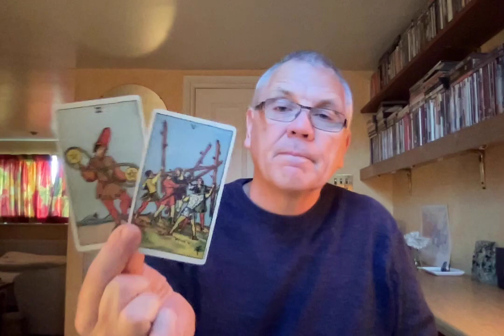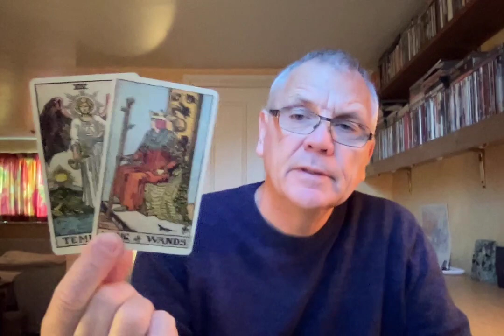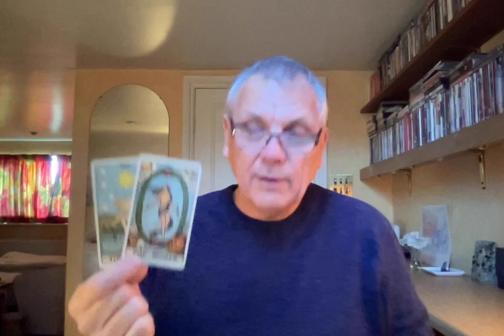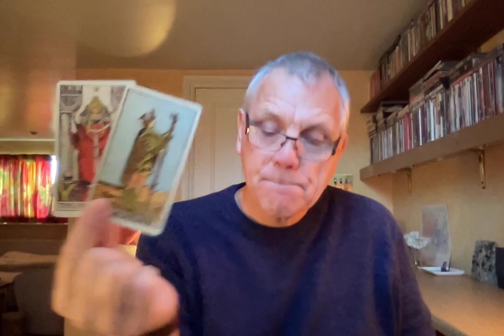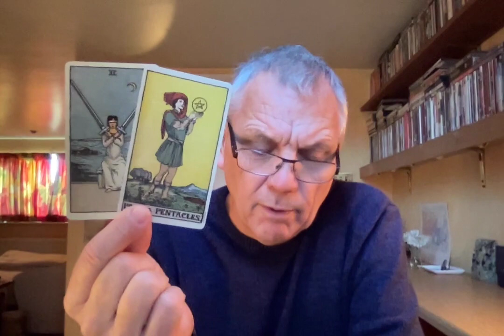LEO FEBRUARY 2022 PUTTING THINGS BACK IN ORDER